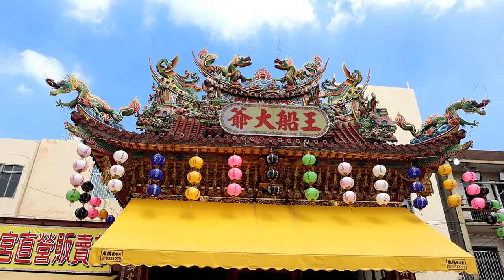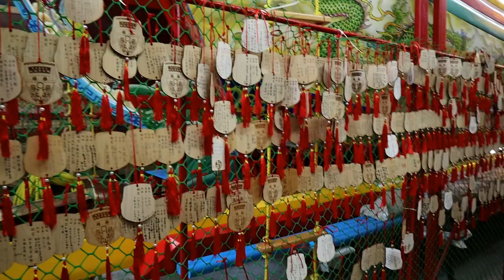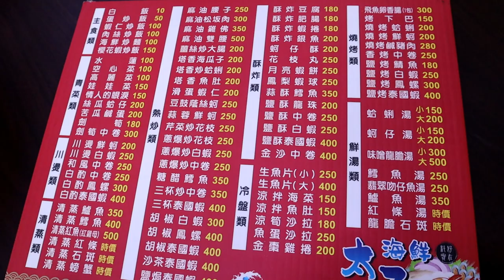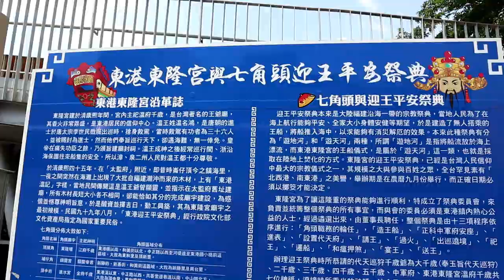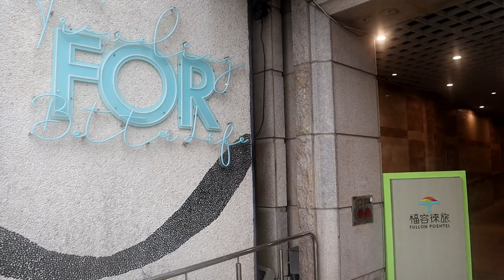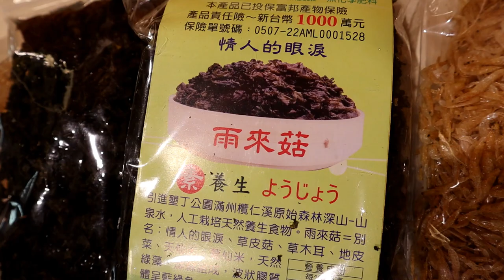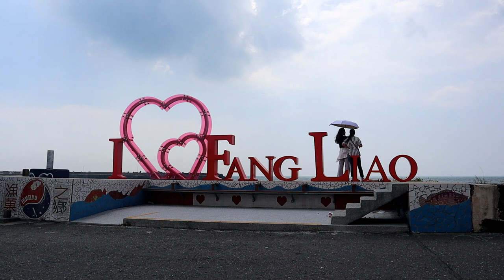屏東吃吃喝喝逛逛、東隆宮王船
聽說這船是要燒掉的